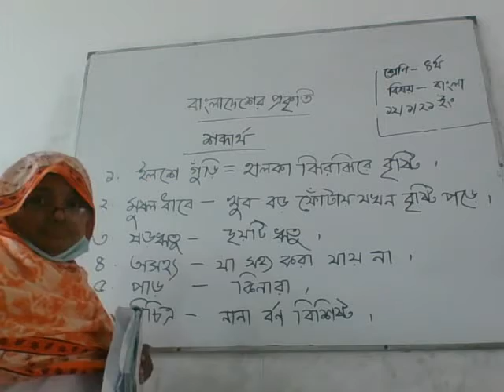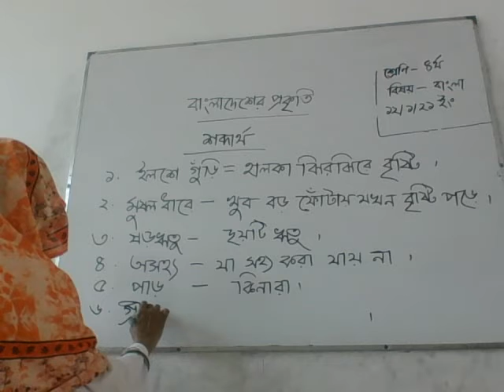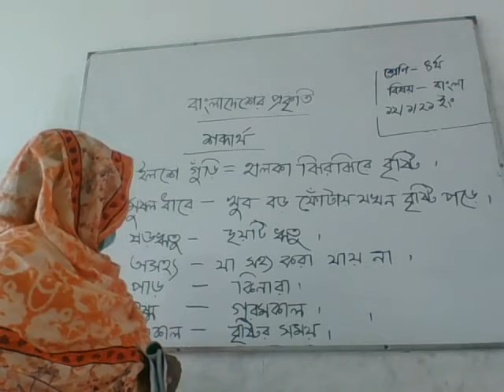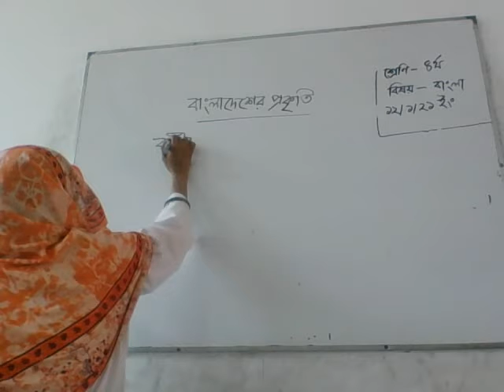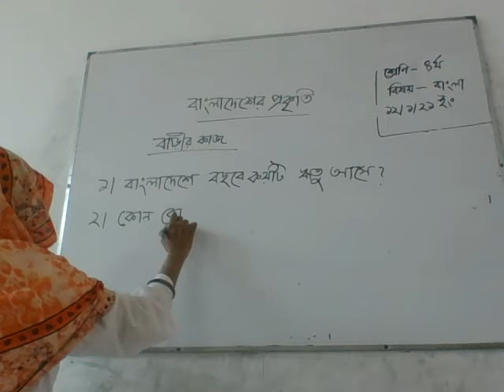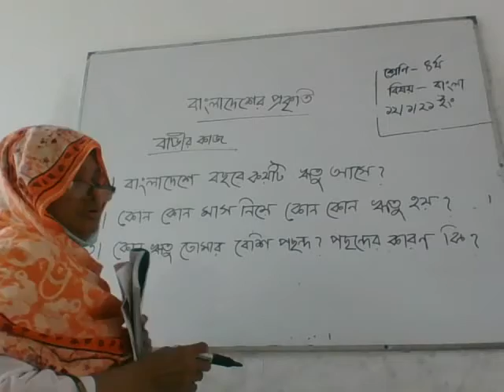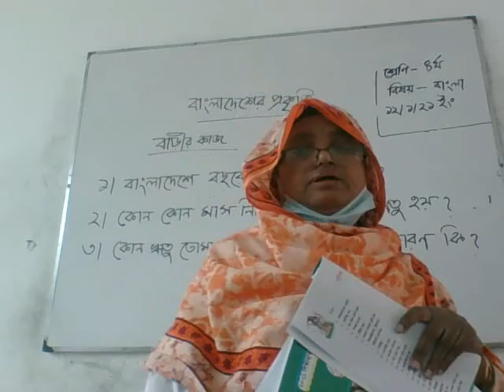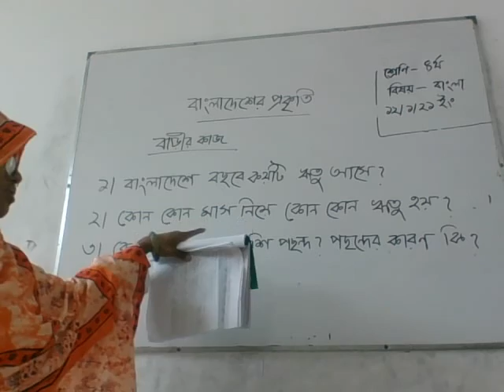Class 4 Bangla